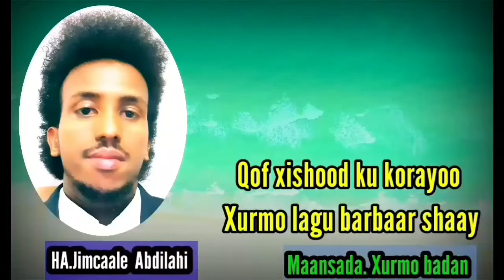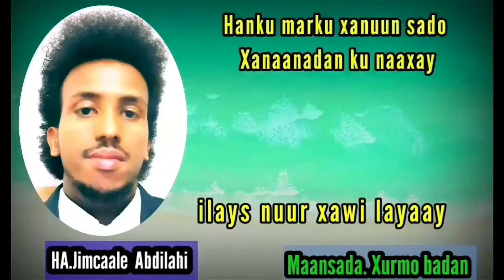maansada xurmo badan HA.jimcaale Abdilahi